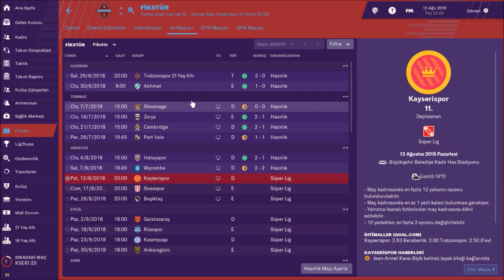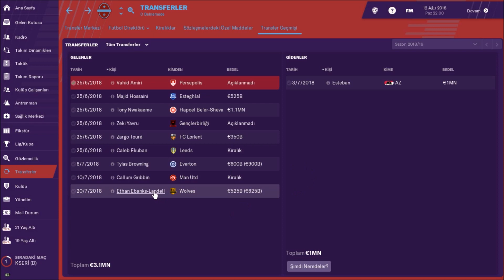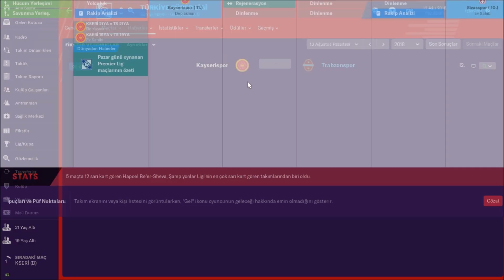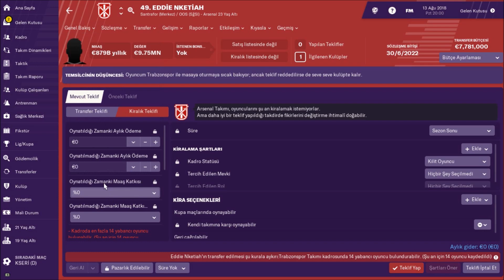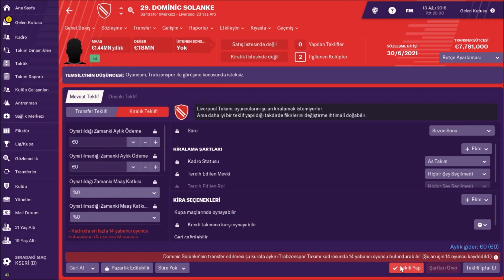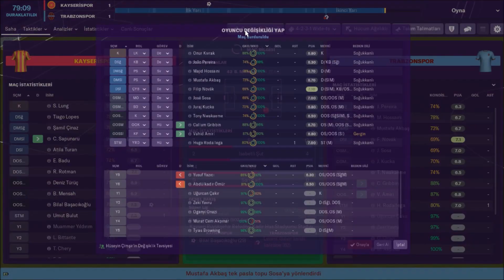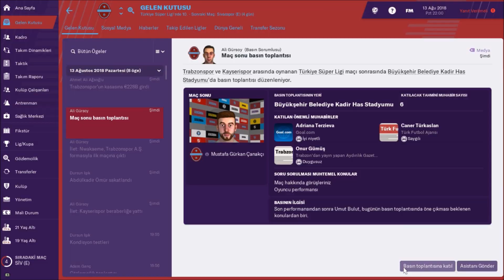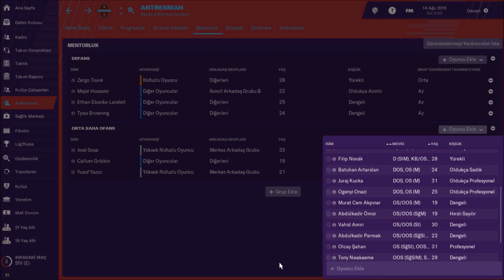Football Manager 2019 Trabzonspor Kariyer 5# Süper Lig Başlıyor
FM 2019 Trabzonspor Kariyerimize Kayserispor -Trabzonspor Süper Lig mücadelesi ile devam ediyoruz.

Football Manager 2018 & 2019 Oyunlarına dair detaylı bilgileri kanalımızdaki videolardan izleyebilirsiniz.